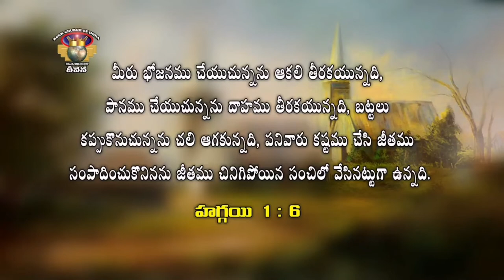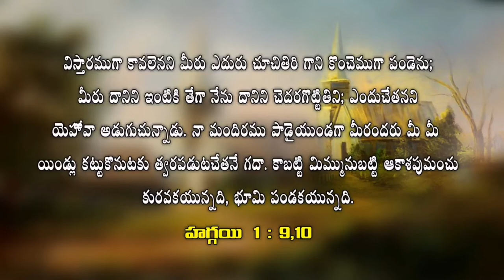Don't Neglect the God's Temple | Christian Short Message | Apostle John Lazarus | Latest 2022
Apostle.John lazarus Pachigalla A Man Of God Spreading Gospel Of JESUS CHRIST of Nazareth

If Any Prayer Request Please CONTACT This Numbers :
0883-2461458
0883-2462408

Our Address :
ROCK CHURCH OF INDIA
Bucchi Nagar,
Rajahmundry,
Andhra Pradesh

Apostle.John Lazarus Pachigalla

telugu christian messages live,
telugu christian messages for youth,
telugu christian messages latest,
telugu christian messages short,
31st night telugu christian messages